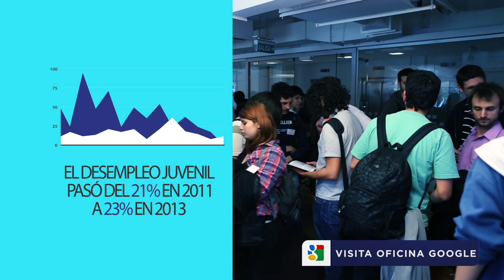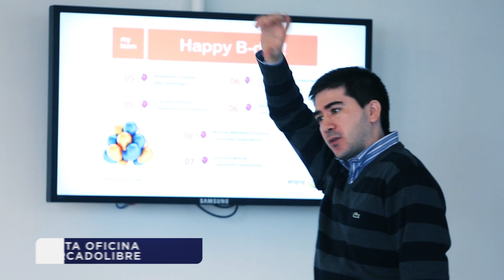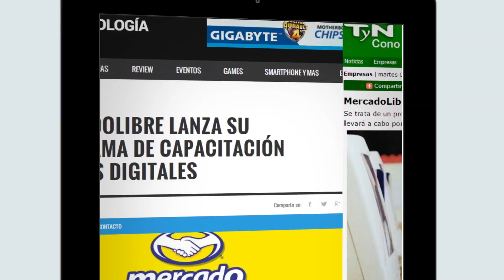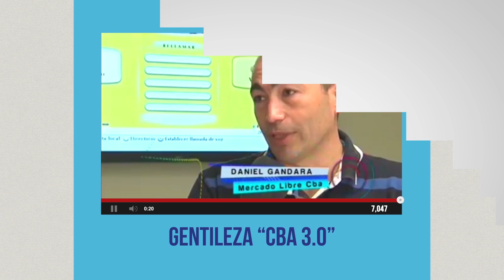Nativos digitales 2014